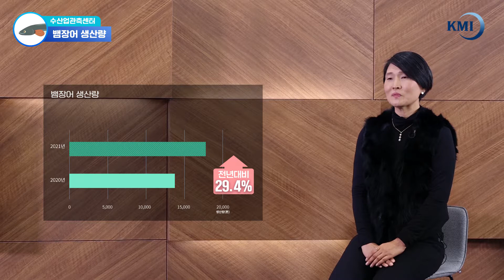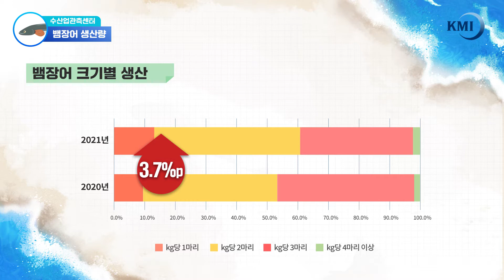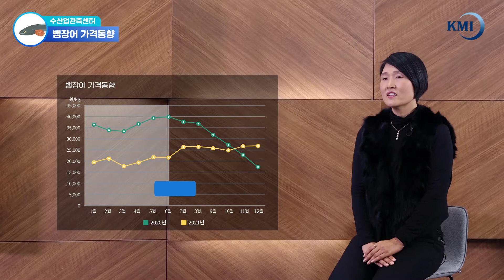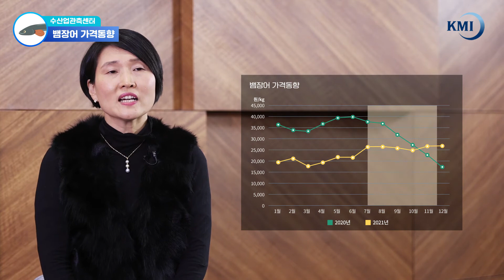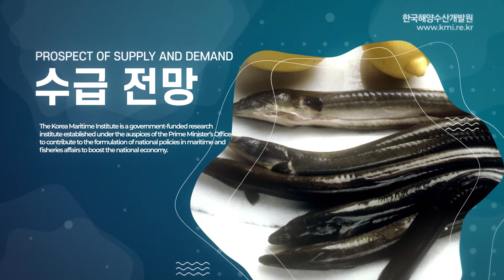2022 양식뱀장어 수급동향 및 전망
한국해양수산개발원 수산업관측센터에서 제공하는 2021년 수급동향과 2022년 수급전망 영상 중  "뱀장어"  편입니다. 많은 시청 부탁드립니다.